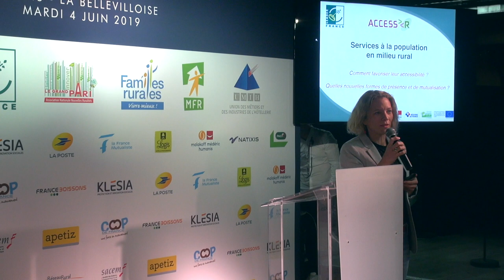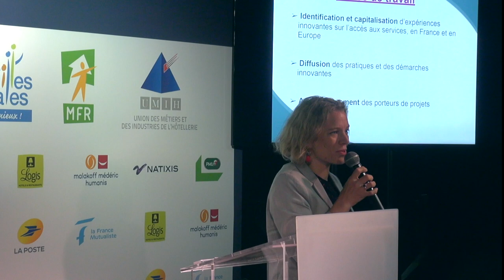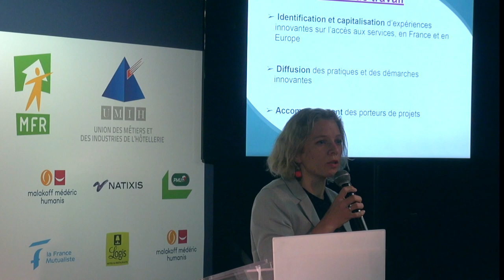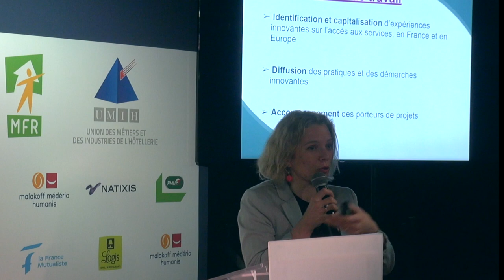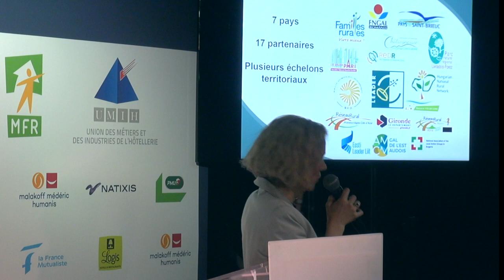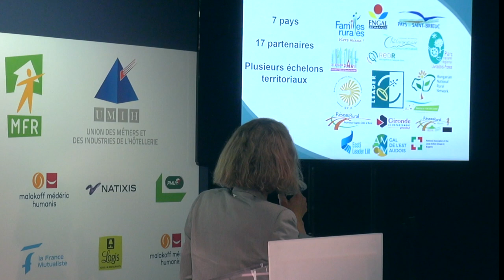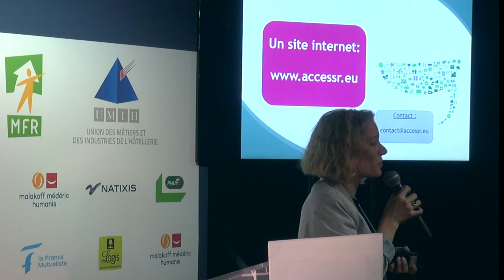PRÉSENTATION DU PROJET ACCESS'R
PITCH : PRÉSENTATION DU PROJET ACCESS'R

Intervenant :
Marie de Bizien : Chargée de mission ACCESS'R Leader France